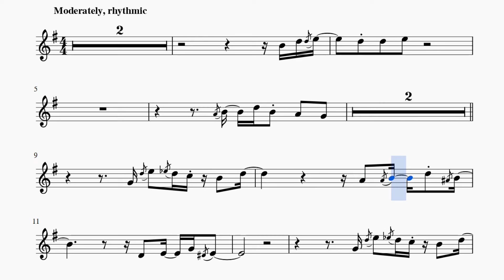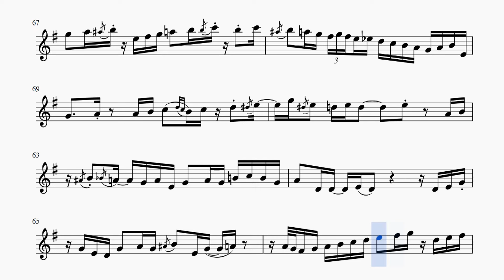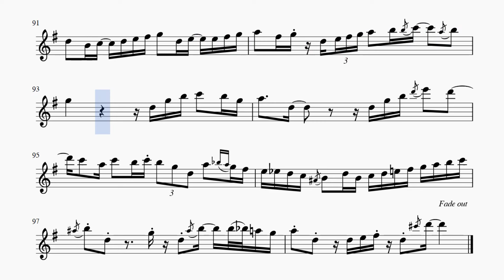Together Again by Dave Koz and Jeff Koz.+version in B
Сделано по заказу с ограничением на публикацию "- версии". По вопросу приобретения обращаться по электронной почте